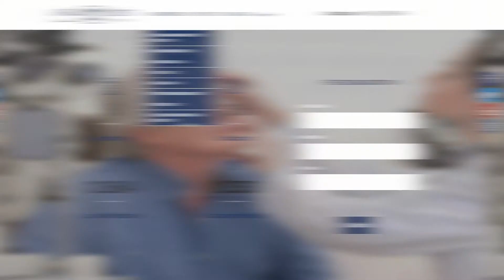تجميل العيون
الشامي للعيون / د. غادة عبد الحافظ